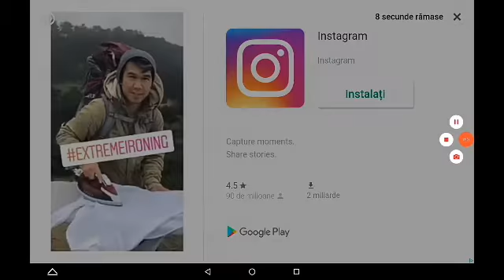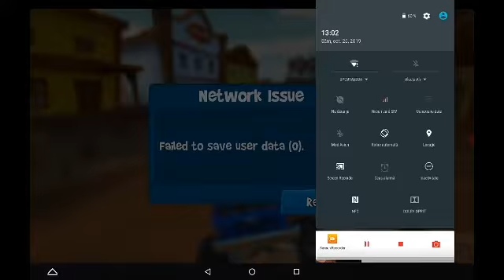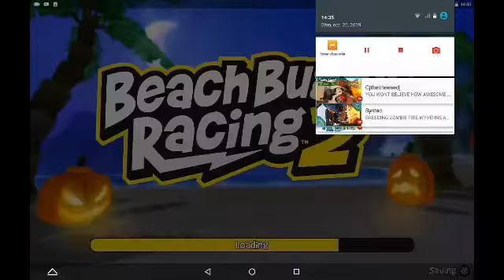Twister VS Crusher | Beach Buggy Racing 2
I'm sorry this video is only on 360p,  its because it took to much memory for a 37 minute video
This was supossed 30 mins at max but I don't check the time as often as I should
I also hate that power director doesn't have a 480p option and that I have it needs to be downloaded to upload it but it just says upload to youtube -__-

Unfortunately the outro music is corrupted I think but intro maker(the one I made the outro with)  still has it but the video is private